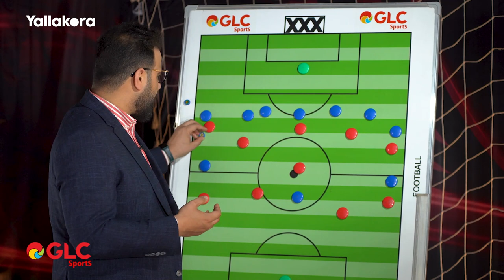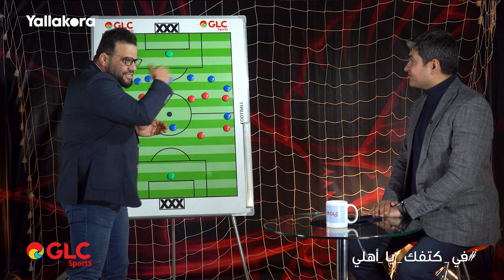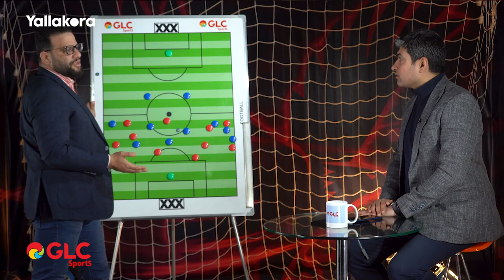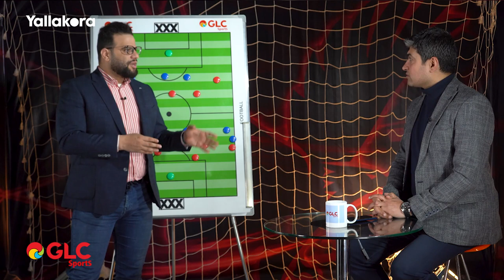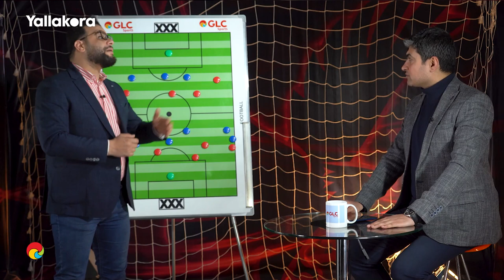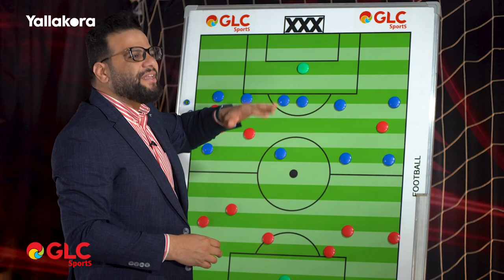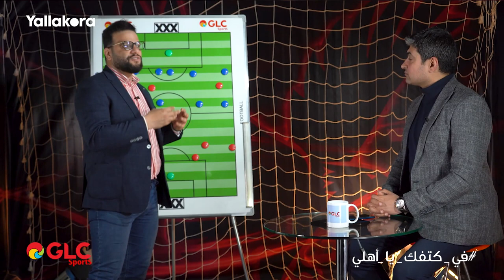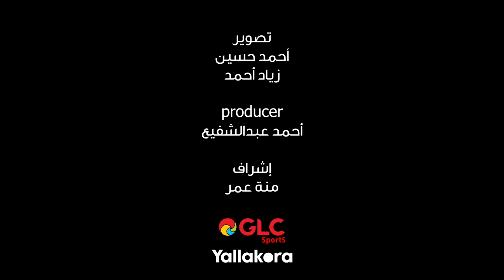قرار مفاجئ لبعثة الأهلي في المغرب.. وايه الشكل التكتيكي الجديد لأهلي كولر؟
قرار مفاجئ لبعثة الأهلي في المغرب.. كواليس حصرية بشأن دوري السوبر.. وايه الشكل التكتيكي الجديد لأهلي كولر؟.. شوف آراء كريم سعيد ومحمد سعيد من خلال برنامج في_كتفك_يا_أهلي مع GLC